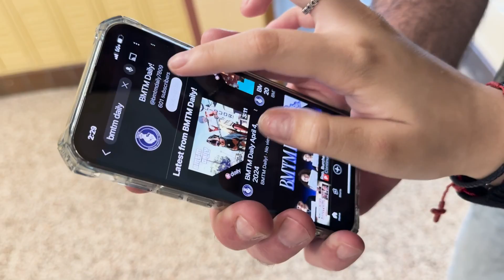BMTM DAILY APRIL 5 2024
BMTM DAILY IN-DEPTH ECLIPSE COVERAGE + A SAD GOODBYE TO MS ARRUDA!